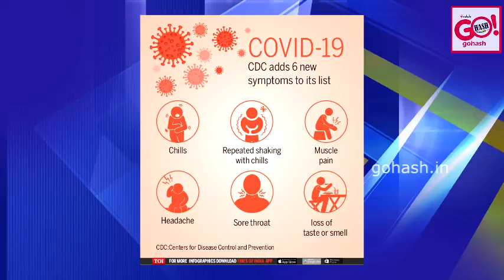MONSOON SEASON AND COVID 19 | HOW CAN YOU DIFFERENTIATE SYMPTOMS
Monsoon season and Covid 19, How can you differentiate Symptoms In this Special story we spoke to Dr Uwais MBBS, DCH, DNB (PED) and Dr Dayanand MBBS, MD (Gen.Med) Consultant Physician united hospital, on how they are tackling Non Covid patients with Symptoms.